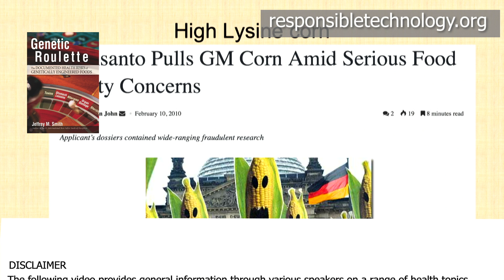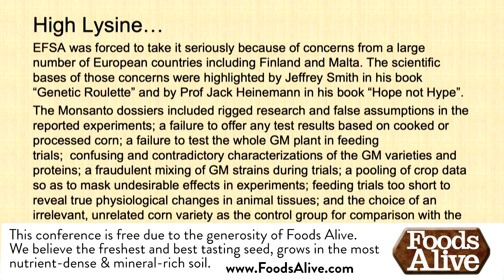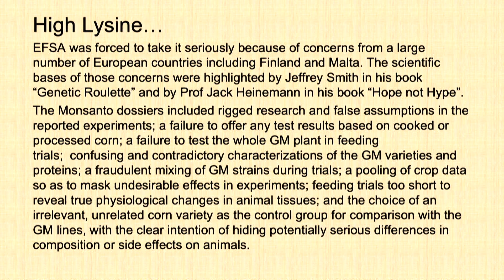The "Clear Intention Of Hiding Potentially Serious Differences" In The Food On Your Plate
The "Clear Intention Of Hiding Potentially Serious Differences" In The Food On Your Plate by Jeffrey Smith